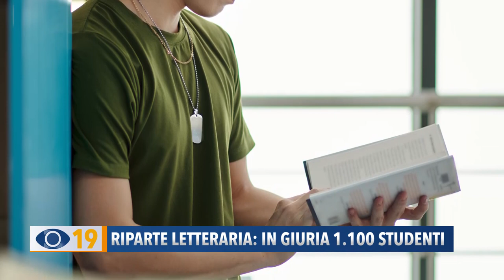Parte 'Letteraria': in giuria 1.100 studenti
1.100 studenti in giuria per Letteraria: riparte il concorso che vede in gara 122 romanzi. La novità è il podcast con il debutto su tutti i social media.